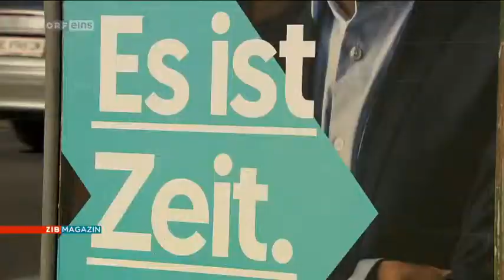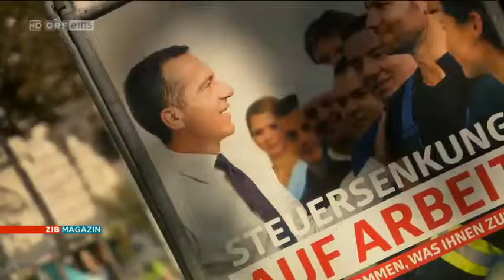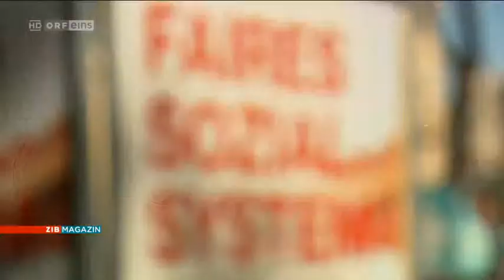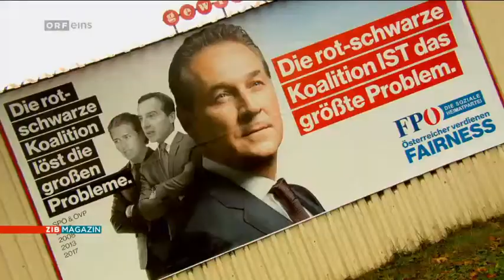Österreich * Wahlprogramme * Was kommt an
Meinungsfreiheit